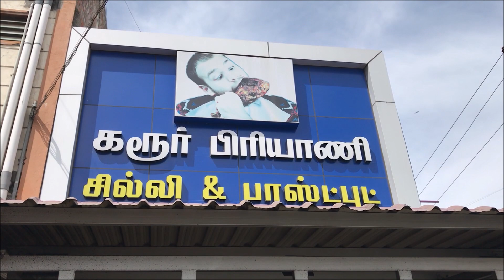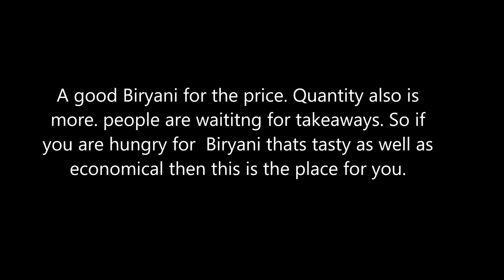BIRYANI - Tasty And Economical Biryani At Karur Biryani Center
A friend suggested  this place to me. He said the Biryani is good and they have many branches. So i thought to give it a try. At first when i went to one of their branches , it was so crowded at the parcel counter. People were waiting to get parcels. There was chicken biryani, mutton biryani, pepper chicken, chicken palipalayam, and deep fried dishes like chicken leg piece, lollipop, quail etc., The biryani here is good for the price. Affordable biryani and the quantity was more too.Cost of chicken biryani is 70/ rs. They serve Biryani for lunch, as well as dinner. So if you are a biryani fan and you want good biryani at economical rates then this is the place for you.

Look us up on facebook and instagram ;